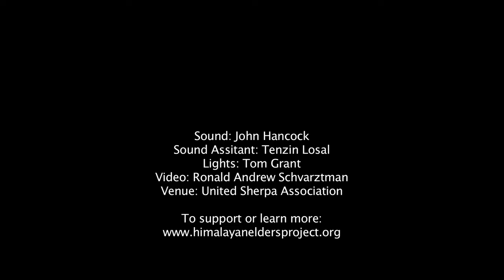Kalsang Yangtso: Tibetan Song Zepey Lhamo Bhuti Live Performance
Inspired by the vision of His Holiness the Dalai Lama, the Himalayan Elders Project is a community initiative providing time and space for our seniors in New York to gather, practice dharma, socialize, share life experiences, cherish community connectedness and enjoy a renewed sense of independence.

The mission of the Himalayan Elders project is to enrich and empower our seniors. We believe each and every senior is a living treasure and a careful custodian of an utterly distinct culture.

The project has been successful because of the love and support that people like you. We will continue to expand our program, and introduce new activities to accommodate and benefit many more seniors. Your support of the project, in whichever way you can, will help us reinforce the mission to treat our seniors as cherished jewels and provide them with as much care, love and joy that they deserve.

Himalayan Elders Project is a 501(c)(3) non-profit, tax-exempt organization registered in New York.